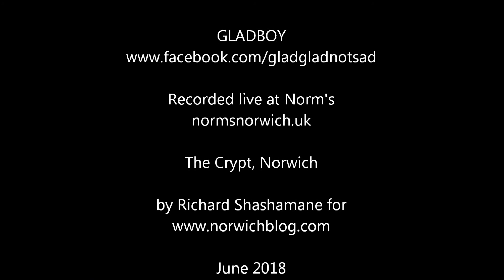Gladboy - Egopushin', live for Norm's at The Crypt, Norwich